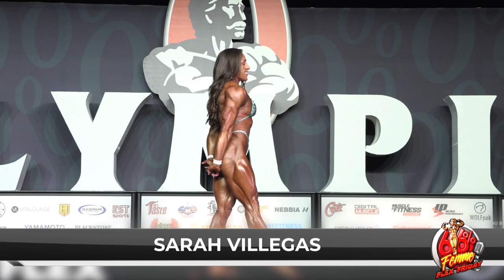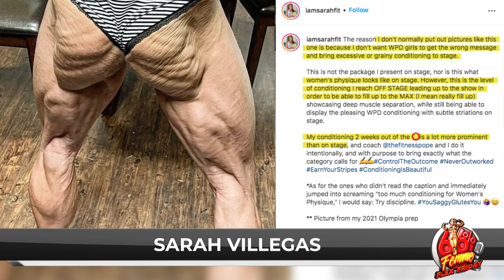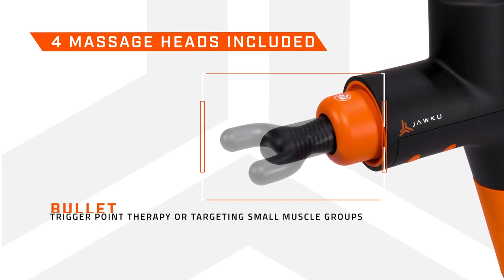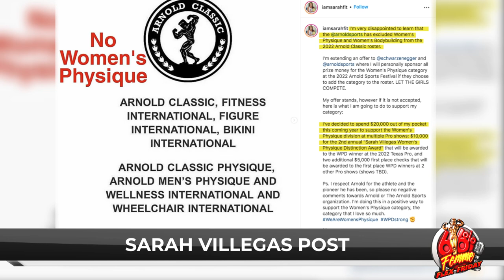Women’s Physique Ms Olympia Sarah Villegas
For the last two years, Sarah Villegas has been the gold standard in the IFBB Pro League’s Women’s Physique division, after upsetting then-champion Shanique Grant at the 2020 Olympia. She went into 2021’s contest with people asking questions about whether she could stay on top — she dominated and won her second title. The key to her success: conditioning, as she tells Alina Popa and Lenda Murray.